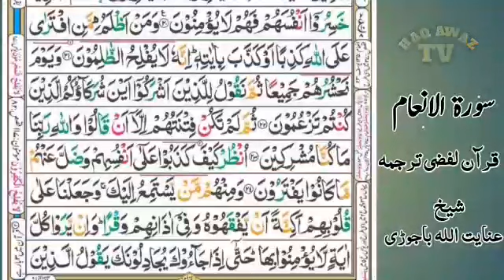Quran lafzi tarjoma pashto part 68 | Sheikh Inayatullah bajauri | قرآن لفظی ترجمہ شیخ عنایت اللہ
Sheikh Inayatullah bajauri quran lafzi tarjuma
Sheikh Inayatullah bajauri 2020
Sheikh Inayatullah bajauri
Sheikh inayatullah bajaur
shiekh inayatullah bajauri